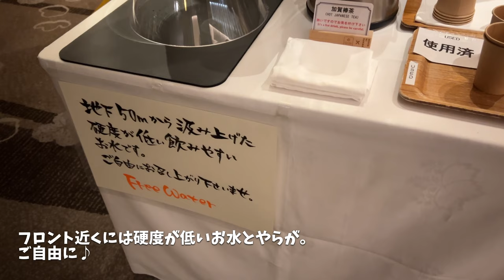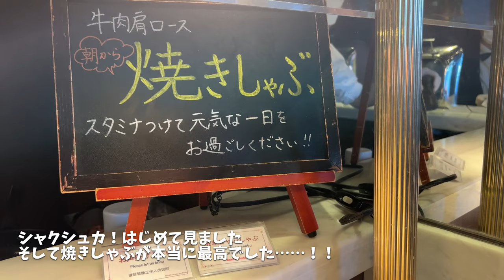【金沢東急ホテル】無料送迎バスが嬉しい！ラウンジと朝食付きでゆったり過ごしてきました【VLOG】 石川 / 金沢 / ホテル紹介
石川県金沢市の繁華街・香林坊にある『金沢東急ホテル』に宿泊してきました！
こちらのホテルはその名のとおり、日本有数のホテルグループである東急ホテルズ＆リゾーツが運営しております。
兼六園や金沢城へのアクセスも容易なこちらのホテルについて、簡単ではありますがご紹介したいと思います☻

ごく普通のOL『まこ』が、趣味のホテル巡りの様子を簡単にVLOG風にまとめている
チャンネルとなっています。
作業のBGMとしても、気になるホテルのチェックとしても楽しんでもらえたらと思いますので、

■関連動画の紹介
‹オススメの動画›

‹東急ホテルズ＆リゾーツグループ›

■こちらのホテルのおすすめポイント
・金沢の観光地を巡りやすい
・金沢駅から無料送迎バスがあるので利便性が良い

・金沢観光の拠点にしたい方
・落ち着いた雰囲気で過ごしたい方

■予約方法
ホテルへ直接予約

■今回の宿泊情報
・宿泊日：2023年11月2日（木）
・お部屋タイプ：デラックスツイン「KANAZAWA」 / 35.3㎡ / 7F
・宿泊2名
・朝食付
・クラブラウンジアクセス付き

■予約方法
・ホテル公式から予約

■ホテル情報
金沢 東急ホテル

所在地：〒920-0961 石川県金沢市香林坊2-1-1
開業日：2014年10月9日（リブランドオープン日）
客室数：227室
建築主：金沢市香林坊第一地区市街地再開発組合
設計：RIA・TEA設計共同企業体
施行会社：東急建設、大林組
運営会社：東急ホテルズ＆リゾーツ株式会社
総支配人：堂田 達矢

■その他情報
●撮影機材
・iPhone13 Pro

関連のチャンネル【ゆう旅】では
宿泊したホテルの紹介をメインコンテンツとして、
旅行先の観光スポットやグルメ情報を紹介しております。

※撮影にあたっては、ホテル側へ事前に許可をいただいた上で撮影しております。